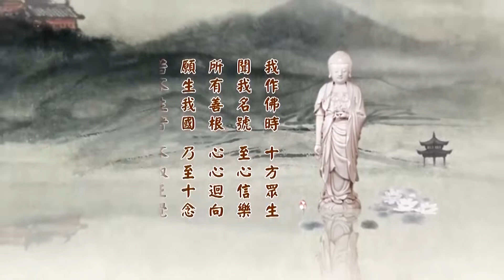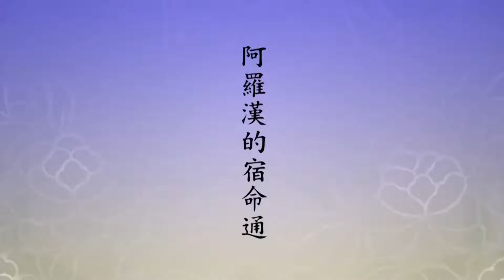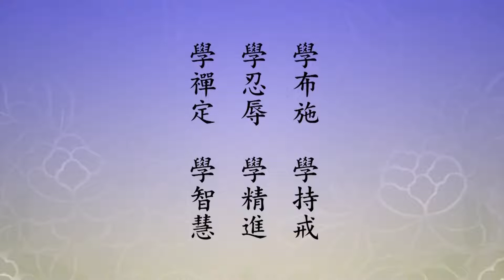二〇一四淨土大經科註（粤語版）61上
請看《大經科註》第二百七十二頁第一行，科題「丁二、聞成就」，經文兩個字：
　　【我聞。】
　　我們看念老的集註，「我聞者，聞成就也」，科裡頭的聞成就。「阿難結集法藏時，自言如是法門，我從佛聞。我者自我」，阿難自稱，「聞者親聞」，不是傳聞，是我親自聽佛所說的，「以告大眾，實可證信。」這幾句話就是讓參加結集經藏大會的全體大眾，對於阿難所說的生起信心，沒有懷疑，這是請阿難來複講。阿難可以給大眾證信，大眾也可以給阿難證信。
　　我們看下文，「聖人無我，而阿難仍自稱為我者，不壞假名故」。小小聖是初果，阿難沒有證到阿羅漢，所以他屬於小小聖。但是初果須陀洹身見就破了。我們在今天末法時代，每個人執著身是我，身見沒有破；邊見沒有破，邊見是我還跟人事物對立，這屬於邊見。小乘初果須陀洹五種見惑都斷了，第一個，不執著身是我；第二個，不跟一切人事物對立，沒有了；第三個，成見沒有了。什麼叫成見？自以為是，我們中國人叫成見。經教裡頭叫它做見取見跟戒取見，戒取見是一切人事物因上的成見，見取見是一切人事物果上的成見，這都是自以為是，不是事實真相。除這四個之外，另外就是所有錯誤的看法，統統歸納起來叫邪見。我們沒有了解宇宙人生的真相，全看錯了。能夠承認自己看錯了，這些人都有善根，都能得度，也就是說，他們這些人能夠接受佛陀的教誨。如果這五種見惑很堅固，不容易放下，學佛一輩子也不能入門。哪些人？太多了，這就叫末法。
　　佛法裡頭最低限度講證果，你要證一個小小果，小小果就是須陀洹，真的把五種見惑放下，身見、邊見、見取、戒取、邪見。佛告訴我們，六種神通是自性裡頭本有的，不是外頭來的，因為我們有起心動念，有分別執著，所以六種神通都不見了，它被見思煩惱障礙了。現在小乘思煩惱沒斷，見煩惱斷了，須陀洹斷了見煩惱，本能有兩樣東西恢復，天眼、天耳，別人看不到的東西你能看到，你能看到佛菩薩，你能看到天人，你能看到鬼神；天耳通現前了，別人聽不到的聲音你能聽得到，你能聽到六道裡面所有眾生的音聲，天人在說話，鬼神在說話，畜生在說話，你都能聽見。功夫再往上升，斷思惑，就是錯誤的想法要放下，你證到二果，二果有天耳、天眼，加了兩樣，有他心、有宿命。他心是別人心裡想什麼你知道，宿命通是知道過去一世、二世、三世、四世，甚至於幾十世你都知道，阿羅漢的宿命通能知道五百世。我們曉得，二果、三果可以知道幾十世，甚至於一百多世。隨著你修證的功夫，在這些事相上都顯示出來了。三果聖人阿那含神足通現前，這就方便了，遠行不要交通工具，心裡面想什麼地方，你就已經到達了。神足通能夠變化、能夠分身，有這個能力。
　　證得阿羅漢這四果，見思煩惱統統斷掉，這個時候這才叫正知正見，他的看法沒有錯誤，他的想法也沒有錯誤，可以相信。他跟自性相應，並沒有見性，阿羅漢沒見性，但是障礙自性的煩惱他統統放下了，所以自性也透一點光明。與自性相應則稱為正覺，阿羅漢稱正覺，辟支佛都是正覺。再向上提升菩薩，菩薩叫正等正覺，正是決定沒錯誤，正知正見，等是等於佛陀。等於佛陀，他並沒有證得佛陀，沒有證得，也就是說他的思想見解跟佛陀愈來愈接近，佛陀所說的一切經，他都能懂得它的意思，不會把意思錯解了，這阿羅漢。阿羅漢才是真正的佛弟子，佛要好好調教他。阿羅漢以前都是培養善根，培養福德。不可以少善根福德因緣得生極樂世界，得聞如來正法，必須要具足善根福德因緣。你能得佛法的利益，能解幾分，能得多少利益，完全是看你把煩惱習氣放下多少。為什麼？一切眾生皆有如來智慧德相，跟佛沒有兩樣，就是因為妄想分別執著障礙我們性德，讓我們的智慧德相不能現前，變出十法界六道，變成這個相，我們在這個裡頭接受的。
　　所以一切法說穿了，放下就得到。執著誰吃虧？自己吃虧，與別人不相干。自己吃了大虧，迷得愈來愈深，障愈來愈嚴重。佛教導我們，首先這個業障從哪裡放？放下不善的。不善的，與十惡業相應的不善。留善的，放下不善的，這是教人人天法，你出不了六道輪迴。你放下不善的，完全修善，在六道裡頭三善道，不墮三惡道。這是佛度眾生第一步，希望你保住人身，來生不要墮三途。更進一步幫助你提升，告訴你善的也要放下，為什麼？善雖然在三善道，沒有超越六道輪迴，要想超越六道輪迴，把善也要放下。那善要不要做？要做。修善而不著修善的相，這就叫功德；修善著修善的相是福德，果報在三善道。如果是功德，果報就是超越六道輪迴，這個利益大！超越六道輪迴到哪裡去？六道一出去就是十法界裡面的聲聞法界。阿羅漢都超越六道輪迴了，有本事超越六道輪迴，跟阿羅漢是平等的境界，所以你也就變成阿羅漢。沒學佛呢？沒學佛叫獨覺。緣覺裡頭有兩種：一種是修十二因緣證得的，一種就是放下見思煩惱。他沒有學佛，他跟阿羅漢同樣的境界，阿羅漢斷見思煩惱，他也斷見思煩惱，脫離六道輪迴，他是聲聞乘人。四聖法界裡面，佛菩薩都在那裡教化眾生，講經教學，到那個地方聞法一點困難都沒有，沒有業障。這些理事，佛經上講得很多、講得很清楚，我們看了、聽了，明白了，對於自己修行有很大的幫助。
　　我跟章嘉大師見面，才聞佛法不久。方東美先生給我講「佛經哲學」這個單元，我們一個星期兩堂課，大概也就是十堂課，不到十堂，五、六堂課，一個多月，一個半月的樣子，五、六堂課我就明白、我就清楚了，就在那個時候認識了章嘉大師。我跟他老人家見面，提出第一個問題就是：我聽了方老師的課，對佛法搞清楚、搞明白了，承認佛法是大學問，就像方老師所說的，大乘是全世界哲學的最高峰，我的問題是佛法裡面有沒有一個方法讓我們很快能契入？我問這麼一個問題。章嘉大師看著我，我也看著他，我們看了半個多鐘點，一句話都沒說。好多年之後我才豁然體會到，這是什麼？我們年輕，心浮氣躁，問的問題沒錯，沒有問錯，但是給我講了我聽不懂，我不得受用，叫耳邊風。這半個多小時的時間，是把浮躁完全平息下來了；心浮氣躁，什麼東西都聽不懂，一定要把心浮氣躁平息下來，讓心定下來。所以，那半個鐘點是大師幫助我入定，讓我的精神專注。我等著他的開示，半個多鐘點，他說了一個字，「有」。我們的精神一下提起來，我問的有答案，有，不是沒有，佛門裡的確有方法幫助我們很快契入，這個難得。我們聽說有，高興，精神振作起來。這不行，浮躁的氣又冒出來，老師不講了。等了七、八分鐘，我們又才心定下來，說了六個字，「看得破，放得下」。看破幫助你放下，放下幫助你看破，就是這麼一個簡單的方法，從初發心到如來地，相輔相成。章嘉大師有智慧，這以後我們明白了，在善巧方便。這個方法就是大乘講的止觀，止就是放下，觀就是看破，他用這麼簡單的話來告訴我。不說止觀，說止觀會把我講迷惑了，我聽不懂就沒有興趣，下次就不來了，他用看破、放下，我們聽起來似懂非懂、非懂似懂，他有興趣。
　　於是我接著就請教第二個問題，從哪裡放下？他給我講布施。布施就是放下，菩薩六度裡頭第一個。布施有三大類：財布施、法布施、無畏布施。施就是捨，就是放下，平等的布施，無條件的布施。一般人不容易，自己喜歡的東西別人要，怎麼肯給他？我在之前，我的東西喜歡的，不但不會給人，人家向我借都不行，我也不會借給人，就那麼樣固執。老人教我學，要常有布施的心，遇到有布施的緣，隨分隨力去做，財布施得財富，法布施得聰明智慧，無畏布施得健康長壽，修得來的。佛菩薩加持也要自己修，自己不修得不到。要認真的學習，學布施、學持戒、學忍辱、學精進、學禪定、學智慧。大師給我上課，沒有經書，沒有參考資料，什麼都沒有，就是談話。一個星期見一次面，聽他教訓，一個小時到兩個小時，他給我的時間，非常受用。讓我們想起釋迦牟尼佛當年在世，教化眾生就是這種談話，不拘形式，應機說法。看你的誠意，看你的信心，你能理解多深就給你講多深，你的願望有多大就給你講多大。心量小，講大的沒有用，不能接受，心量淺不能講深的，這是一次一次提升。跟老人三年如一日，學佛基礎是這麼奠定的。最重要的，聽懂了要幹，不幹等於零。孝敬擺在第一，沒有孝順心，沒有恭敬心，得不到。真正有孝敬、有恭敬，善知識遇到你，決定不會把你捨掉，他會教你，為什麼？你能接受。沒有孝跟敬你不能接受，不能接受就隨緣，給你種一點善根，知道你很難成就。這真正是佛氏門中不捨一人，會幫助你種善根。
　　「聖人無我」，須陀洹無我，《金剛經》前半部，「無我相、無人相、無眾生相、無壽者相」，是小乘聖人所證得的。從初果到四果，一層一層深入，一層一層擴展，愈往上去心量愈大，愈往上面去理解能力愈強，到阿羅漢，阿羅漢一發菩提心就迴小向大。聖人雖然證得無我，跟大眾談話、跟大眾交流還是稱我，別人會懂，如果不稱我人家不懂，這叫恆順眾生，隨喜功德。完全還要用凡夫的知見，你才能跟他往來，否則的話你不能度化眾生。所以「不壞假名」，假名、假相都不破壞，都能夠隨順，雖然隨順，不放在心上就沒有障礙。放在心上被染污了，放在心上心就動了，所以決定不能放在心上。這才真正是不壞假名，不壞假相。
　　「實相無相，故非同於凡夫之有我，實相無不相，故非同於二乘之無我」。凡夫有我是著了相，認為這個身相就是自己，不知道是假的；二乘人有執著，知道身相不是我，執著身相不是我，無我。凡夫屬於我執，二乘屬於法執；凡夫的執著粗，二乘執著微細，因此都不能見性，雖然超越六道輪迴，他超越不了十法界，這就是有法執。法執放下了，不再執著，一切法是假的，不是真的，叫方便法。這個假法能幫助你大徹大悟，能幫助你明心見性，所以它有用。可是不能執著，執著它就有害，執著你就出不了十法界，不執著你就能出十法界。出十法界才真正是離究竟苦、得究竟樂，究竟樂是成佛，證大涅槃。所以法還要捨，阿羅漢對法沒捨，在菩薩地位上要把法捨掉，法不可以執著。
　　所以我們要記住「實相無相」。實相是什麼？是自己的真我，大乘講常、樂、我、淨，就是實相的四德。這個四德，常，常是不生不滅。十法界、六道裡頭無常，全是屬於生滅法，動物有生老病死，植物有生住異滅，礦物有成住壞空，你找不到一法是不生不滅的。所以這都是幻相、假相，不是真相，真相沒有物質現象，沒有起心動念的現象，起心動念是心理現象，也沒有自然現象。實相理體，一法不立。所以叫它無相，你不能執著，它什麼都沒有，你要徹底放下，實相就現前。什麼人能見實相？見實相就是見性，執著放下了，所有一切的執著統統放下，分別放下了，起心動念放下了。起心動念是不覺，是迷，一定要不起心、不動念。不起心、不動念是自性本定，就是真心，動念是妄心，沒動念是真心，真心就是實相。所以真正能做到，六根在六塵境界上不起心、不動念、不分別、不執著，他就見性了，就是實相現前，他見到實相。實相是什麼樣子？跟惠能大師所見完全相同，見到不生不滅的清淨相，見到自性本定的平等相，萬法一如，萬法平等。你也見到，雖然什麼相都沒有，自性的德用無量無邊，能現萬法，無相能現一切相，這一切相沒有邊際、沒有數量。遇到緣能現，緣沒有了它就隱藏，或隱或現，你見到了，跟能大師所見的一樣，跟諸佛如來所見的一樣。